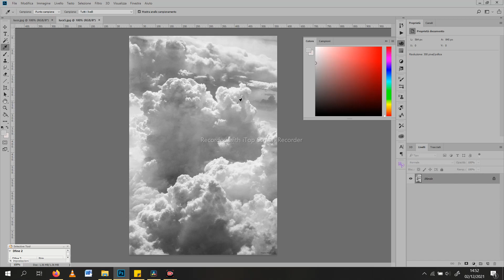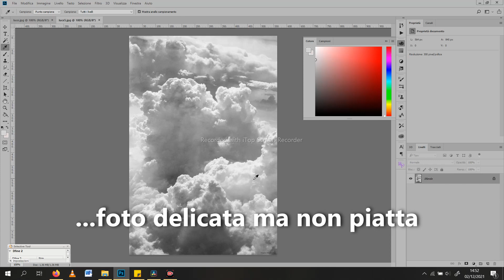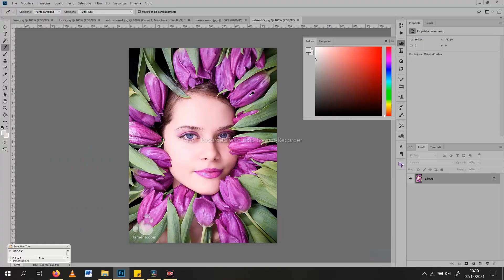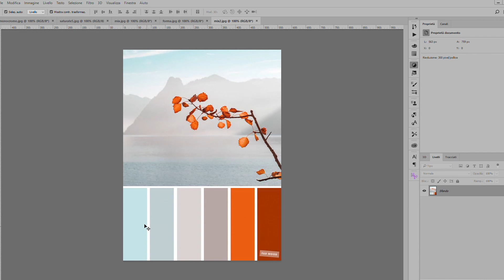Il segreto per fermare l'attenzione sulla tua foto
Videotutorial di una cosa importantissima in fotografia, quella cosa che ti permette di avere il controllo su chi osserva la tua foto. E’ il segreto che ogni buon fotografo conosce e che usa tutte le volte che deve costruire una fotografia con cui vuole comunicare precisamente una determinata cosa.
Perché l’argomento del videotutorial è il contrasto di una immagine che va pensato prima dello scatto, per dare la sensazione giusta alla fotografia.
Infatti piu la foto sarà contrastata piu sarà drammatica, poco contrasto comunica calma, tanto contrasto comunica tensione! E il punto piu contrastato della fotografia deve essere quello piu importante, perché li cadrà l’attenzione.
Dunque adesso sai che se vuoi fare una foto e vuoi che venga bella e allora devi pensare a quanto contrasto vuoi in base e a cio che vuoi e in che modo realizzarlo.
Si perchè il contrasto di si può fare in tre modi, anzi 4:
1 con la luminosità o anche detta vividezza
2 con la tonalità del colore
3 con la saturazione del colore
1 con la luminosità: mettendo vicine parti luminose e altre meno. Ci sarà piu contrasto se le due parti sono illuminate molto diversamente con contorni netti delle ombre.
2 con la tonalità del colore:  due colori complementari uno vicino all’altro in una fotografia, il contrasto sarà elevato. ma sarà minore se prendessimo dei colori analoghi.
3 la saturazione del colore: si crea piu contrasto se si hanno dei colori piu saturi vicino a colori meno saturi ad esempio e meno contrasto sfumando tra colori piu o meno saturati.
4 le forme: forme piccole contrastano con forme randi, forme squadrate cnstrastano con forme tonde.
Ovviamente si posso mescolare insieme tutte e 4 le cose insieme in una fotografia.
Sembra facile vero? E invece no. Perché ci sono mille sfumature di intensità e saturazione e mille sfumatore di luce. Gestirle bene non è semplice, cioè trovare il giusto ritmo ed equilibrio tra colore, illuminazione e forme per far arrivare la sensazione giusta al tuo osservatore: non è così immediato altrienti saremmo tutti fotografi eccellenti.
E poi il nostro cervello è una grandissimo fetente che si diverte a compensare luminosità e saturazione delle fotografie che guardiamo, cercando di portare tutto ad un valore medio. Quindi succede che la percezione del constrasto e del colore in una foto cambia a seconda del contesto in cui è stata presentata.

Se il video ti è piaciuto e non vuoi perdere le nuove pubblicazioni:
- commenta;
- metti un like ai video;
- condividi i video con i tuoi amici;

TikTok

Musica utilizzata
Carmelized by Kraig MacArthur